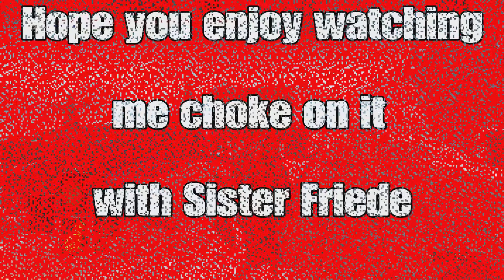Update On Technical Difficulties & Sister Friede Fight